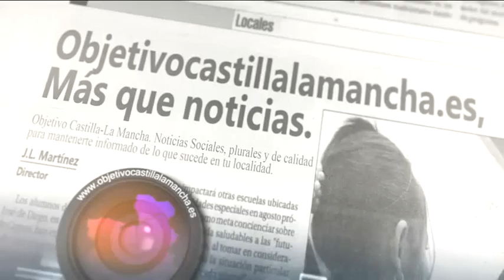Carmen Soánez apuesta por la juventud en la organización de las Fiestas de Ciudad Real